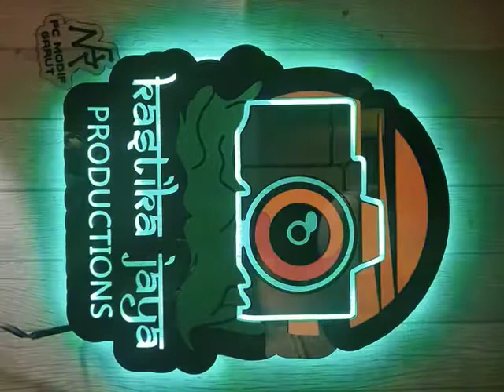HIASAN DINDING 10